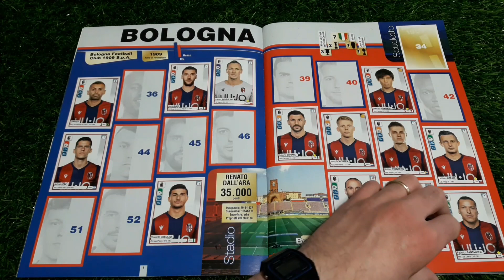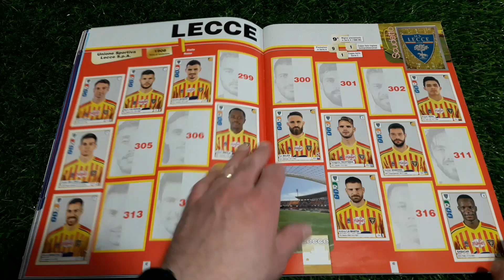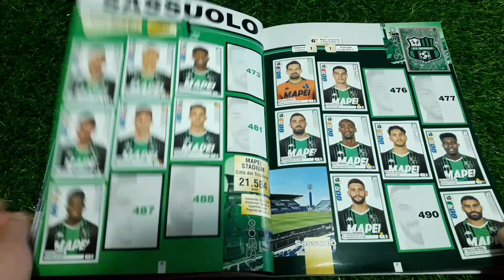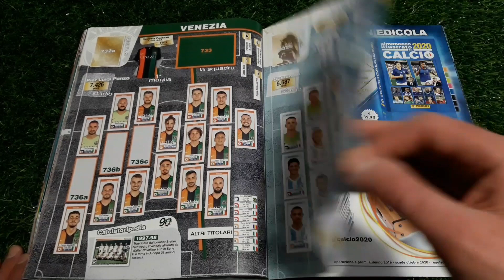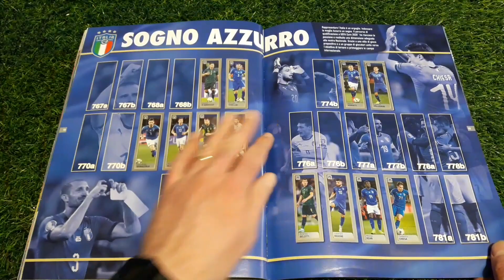Il mio Album Calciatori 2019 2020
Sito per gli acquisti di figurine, album, box e altro:
mk5
Pagina Facebook Manuel Kant